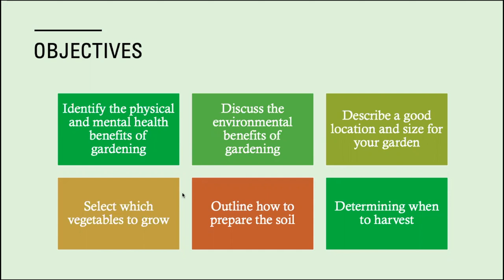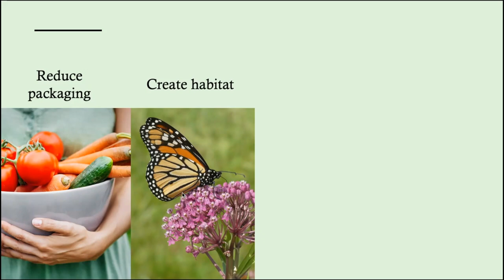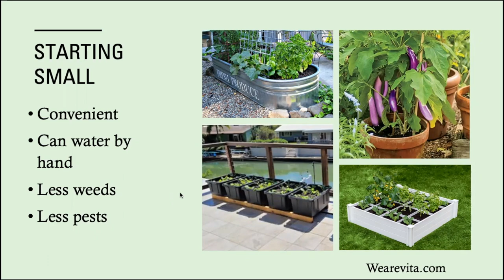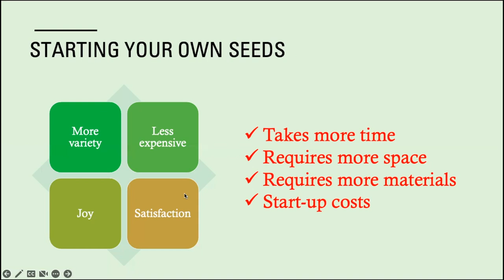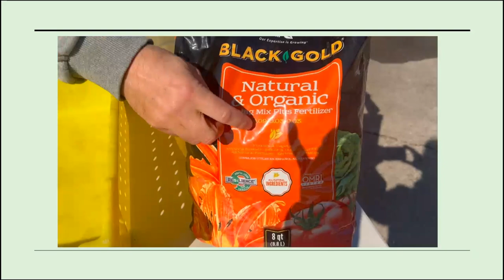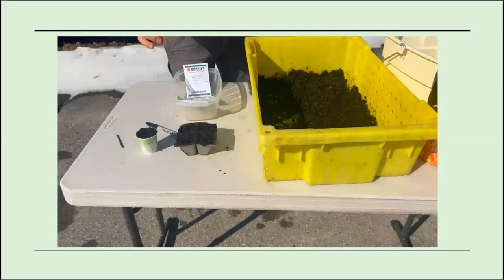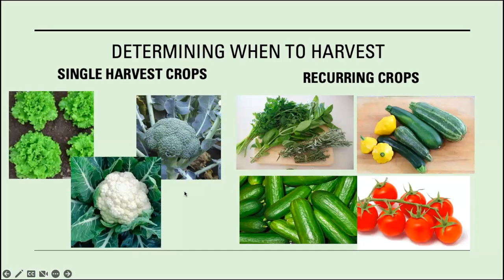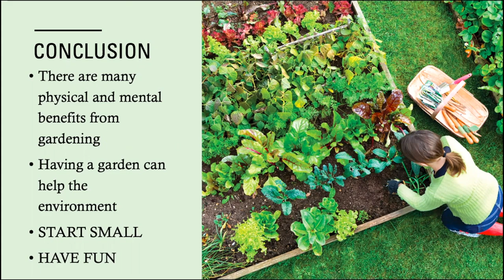Growing A Garden: A Path to Physical & Mental Well-Being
LEARN MORE ABOUT VEGMICHIGAN